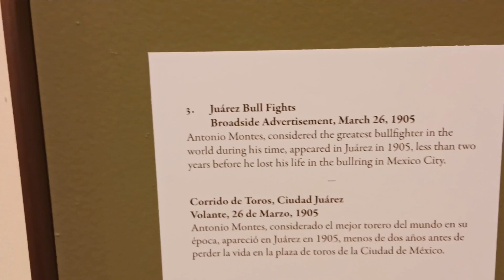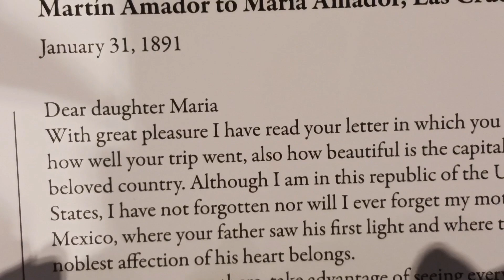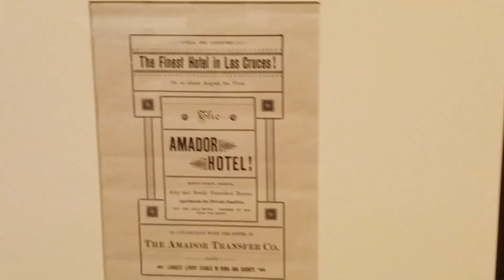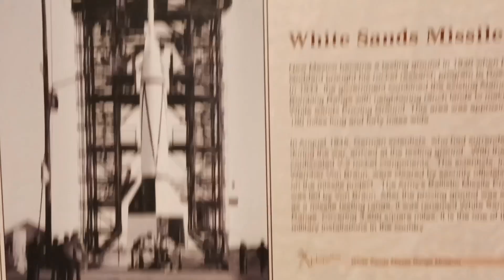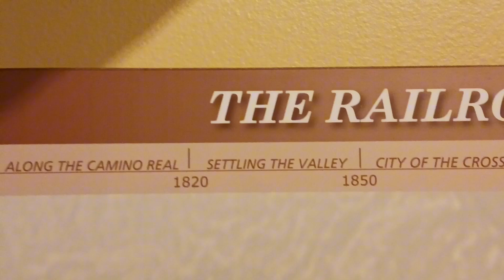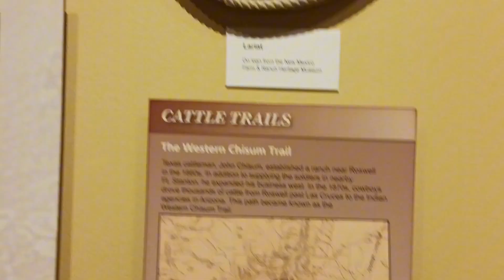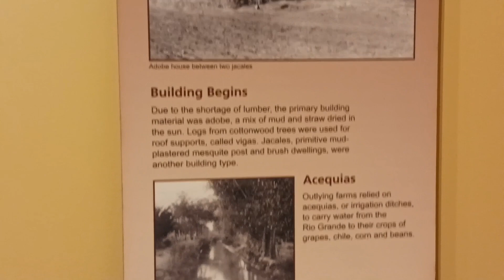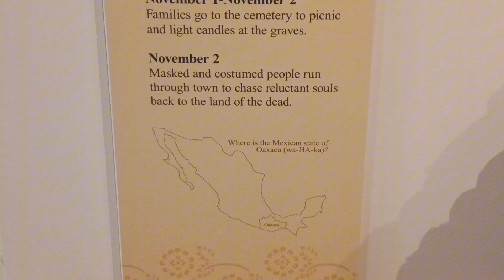Amador Family exhibit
museum art history lascruces new mexico public Domain. I own all copyright rights to publish and film. I have permission from the museum to publish.